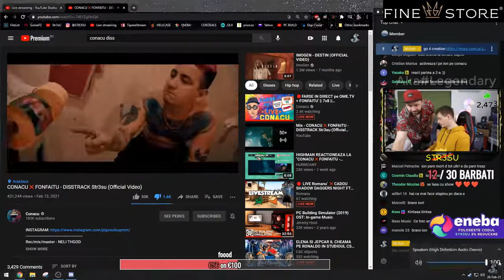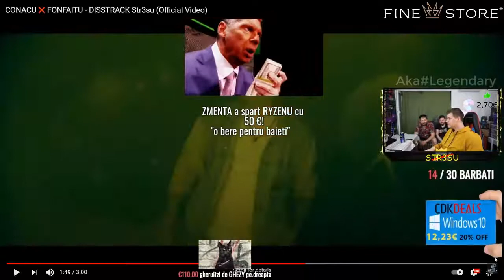Str3sU react la CONACU DISSTRACK Str3sU